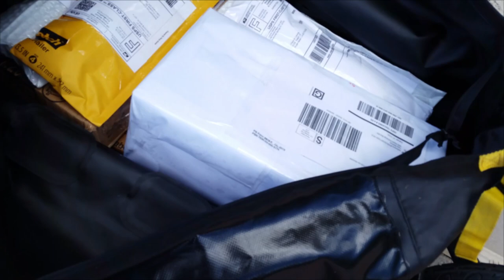Mountain Bike Trailer Video: Package Delivery on a Bicycle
I had a bunch of small & medium sized packages to send out. Good excuse for a bike ride! I hitched up the trailer to my bike, loaded up, took off, and created this mountain bike trailer video: Package Delivery on a Bicycle.

*this video is not an endorsement of FedEx or any of the products shown

This video was shot on a smartphone camera and a DJI Mavic Pro drone.

Bike trailer used to haul the packages:
Topeak Journey TTR-01 Single Wheel Bike Trailer

It's free!